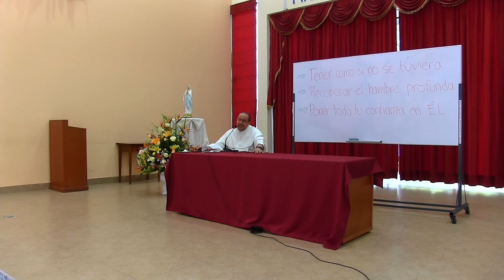El despojo puede ser camino hacia la confianza en Dios [Fundamentos de vida consagrada, 08 de 16]